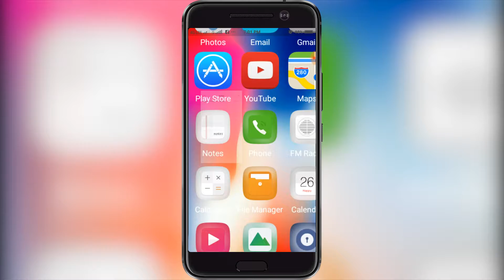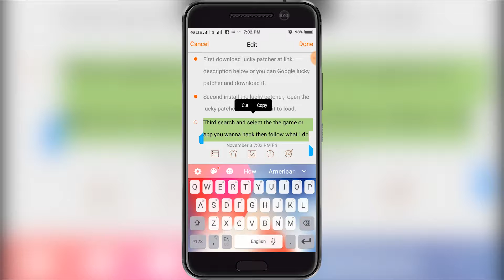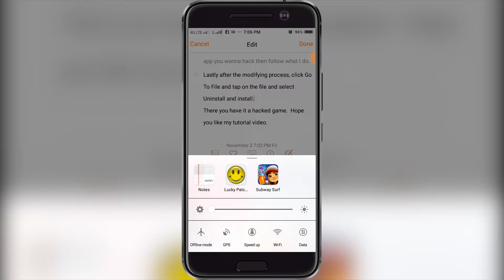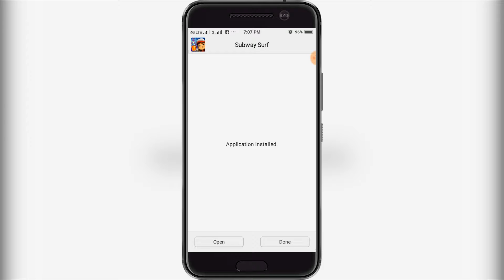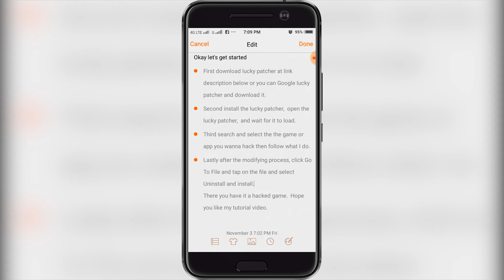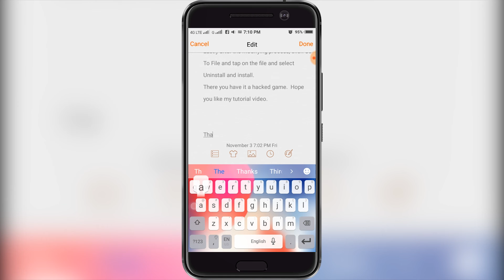How to Hack any Game using Lucky Patcher WITHOUT ROOT (Tutorial On Modifying Games)